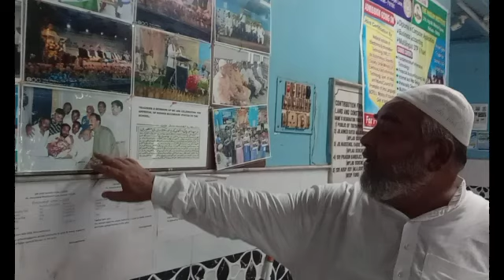NEET aspirant come and addmission in sir syed ahmed high school for minority student and others